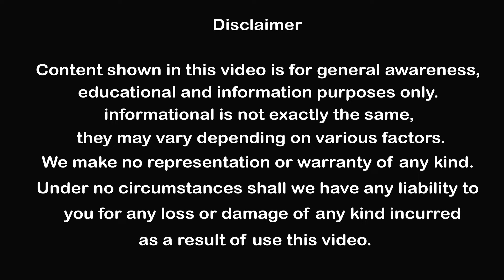East & North Facing 2BHK Flat For Sale in Vijayawada | Midland Real Estate Services in Vijayawada